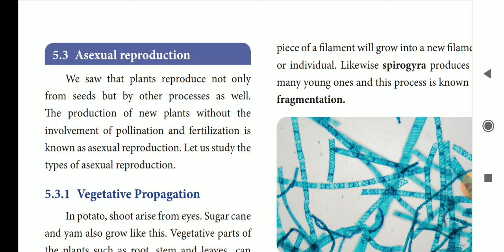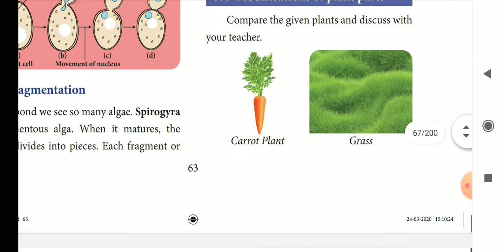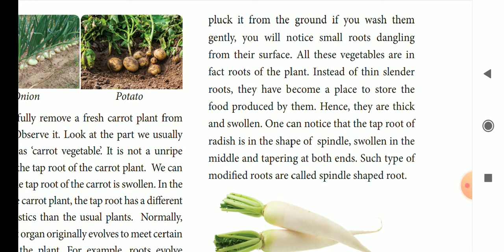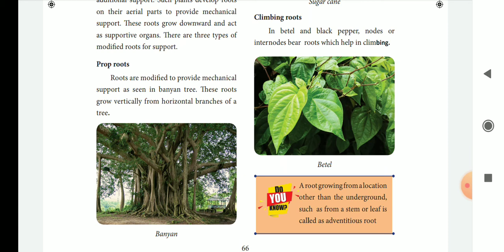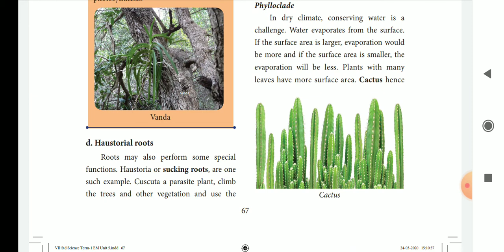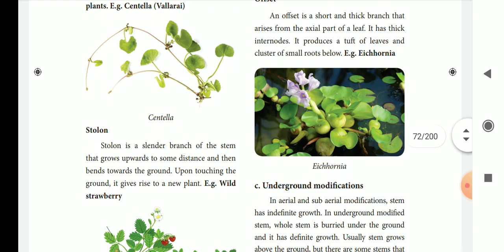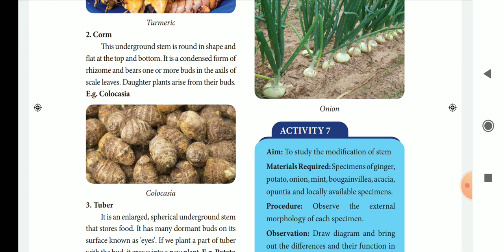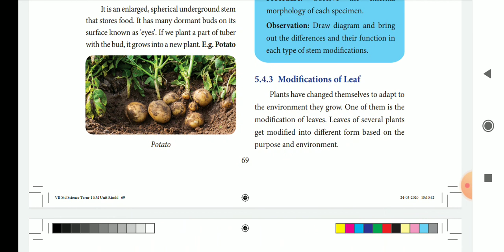7th term 1 | science | unit 5 | part 2 video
hi friendss..
    In this video we have uploaded 70 days free class video
7th term 1 Science